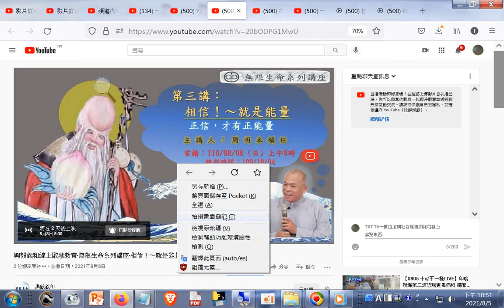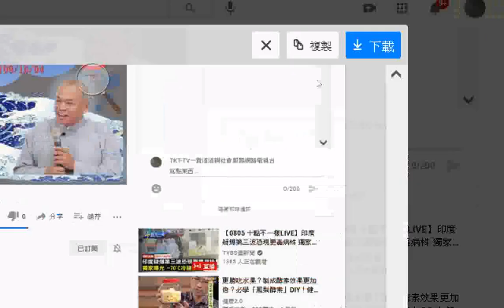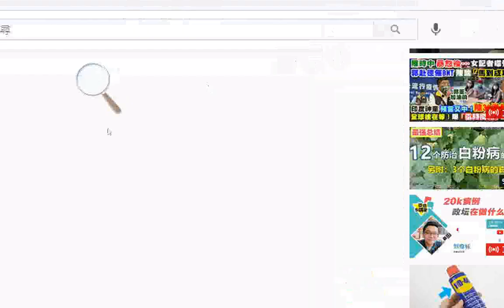預約#興毅義和線上啟慧教育-無限生命系列講座-相信！～就是能量 周明本領任慈悲 首播日期：2021年8月8日 +附加的聲音是師尊師母真傳妙道歌+網址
閩南語讀經影片合輯